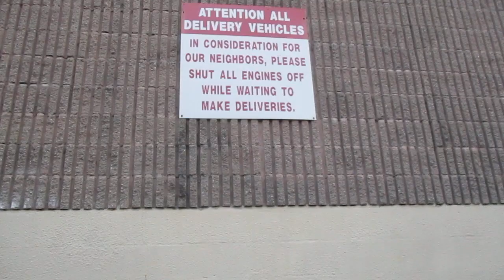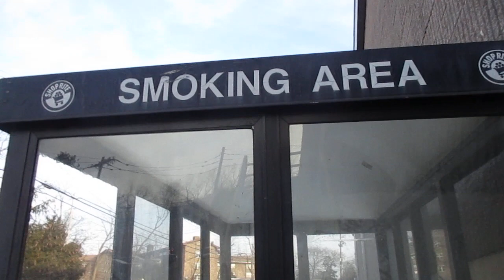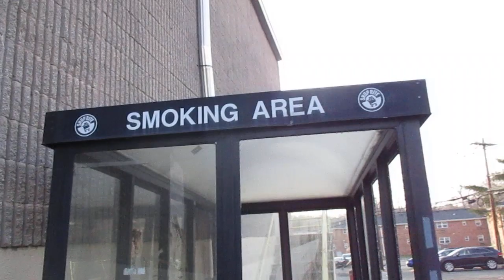Abandoned Supermarket 1955 Shop Rite New milford NorthJersey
This is the very first Shop Rite Supermarket built in 1955 . It was renovated due to a floor collapse around 2010 but , a lot of its older parts can still be seen ..The store is under strict surveillance and entry would bring proper authorities in response to triggering a motion sensor within seconds as the Precinct is next door ..